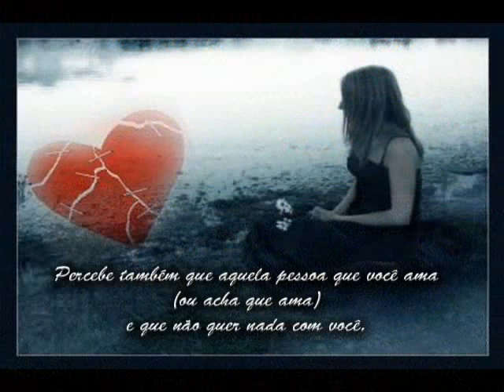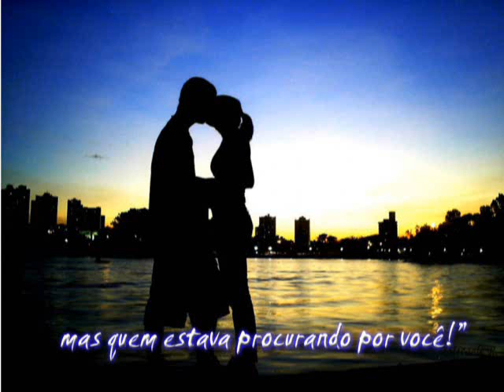Borboletas Mario Quintana - (Edição Junior)